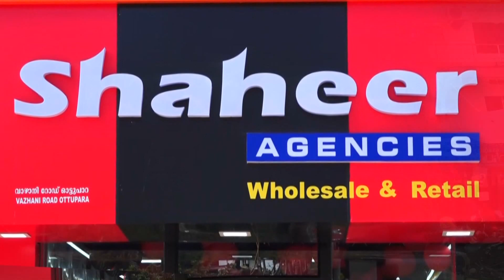ആറങ്ങോട്ടുകര: ഒരു നാടിൻ്റെ സഹായഹസ്ത കൂട്ടായ്മയിൽ ഒത്തുചേരുകയാണ് 45-ഓളം ബസ്സുകൾ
VCV NEWS

VCV NEWS CHANNEL
Wadakkanchery, Thrissur